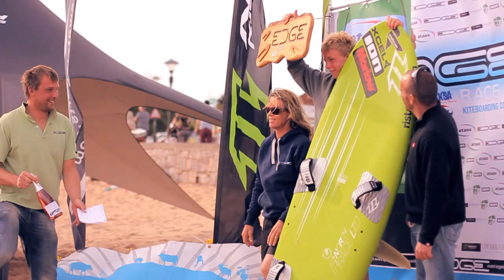Kitesurfing: Edge Race Cup 2012 BKSA